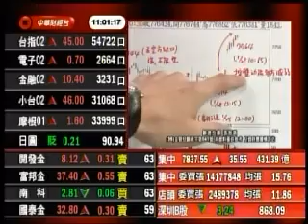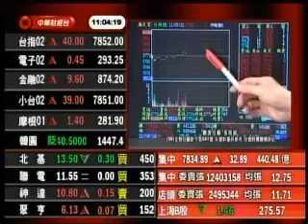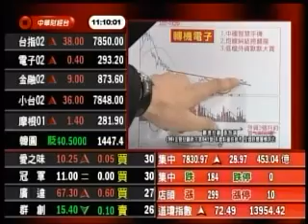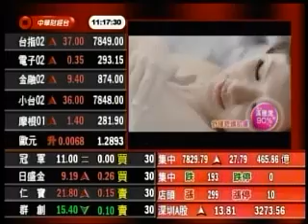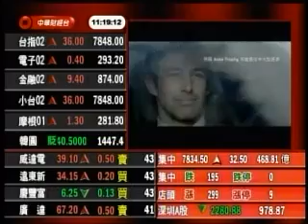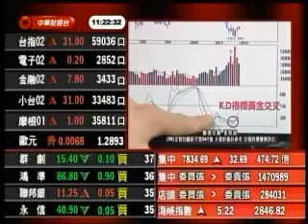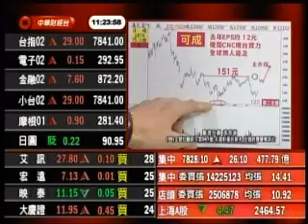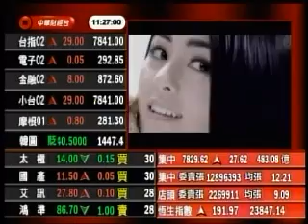股市冠軍 張智誠 分析師 2013-01-30 盤中